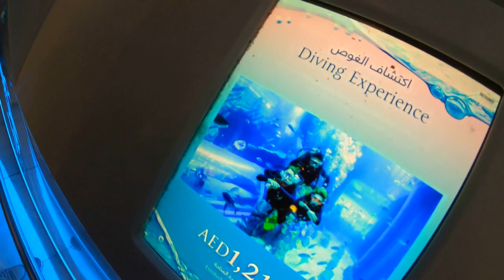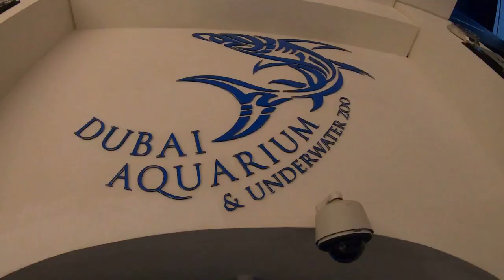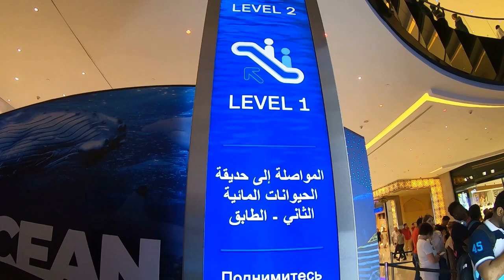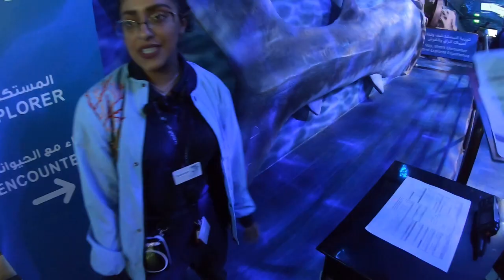Dubai Fountain Show [ENG SUB] | Dubai Aquarium | Underwater Zoo | Burj Khalifa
Experience the worlds most popular activities.